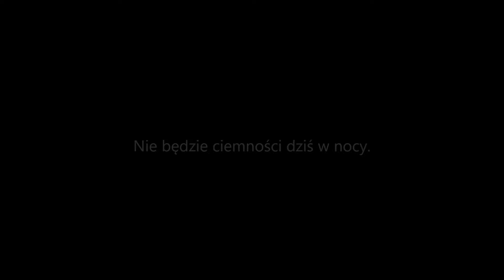City Kalisz 1986 - plac św. Józefa